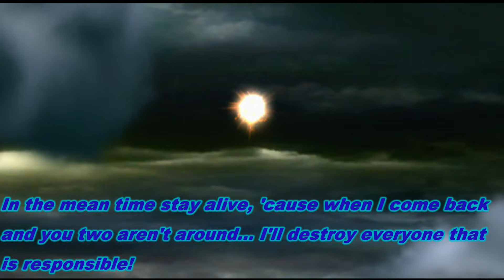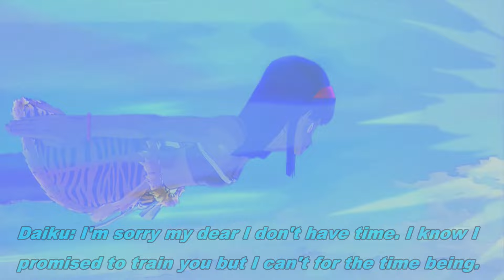Dragon Ball: Road To DR (Fan Fiction)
This Fan Fiction Part takes place after Episode 0 and before Episode 1.

This one was kinda personal for me. But I hope y'all enjoy none the less!

Those who are not familiar with this fan fiction text colors :
Yellowish Gold = Super Saiyan
Yellowish Blue = Super or Super Saiyan 2
White = Normal
Dark Blue = Inner Thoughts
Light Blue = Telepathy
Others = Narrator or random

Here's a link to Dapzero Remasterd Playlist and Fan Fiction Stories Playlist